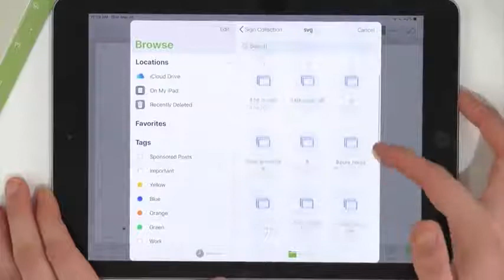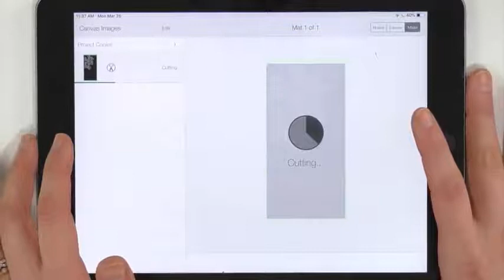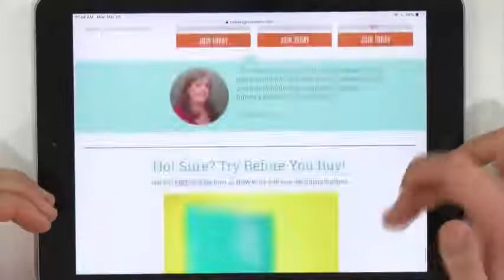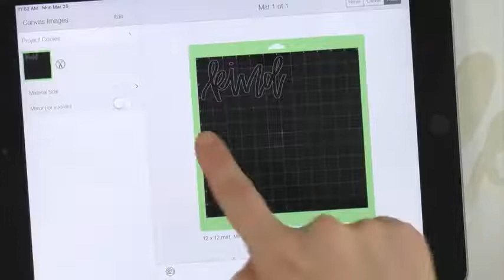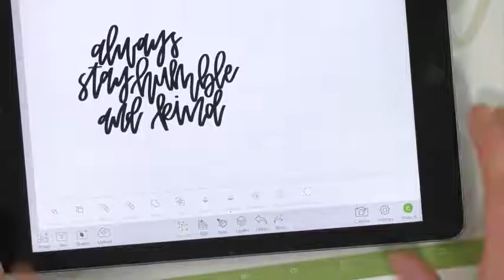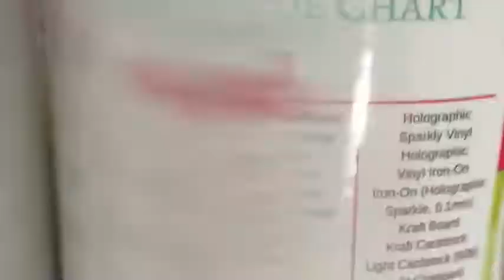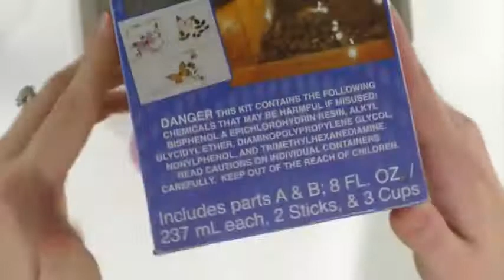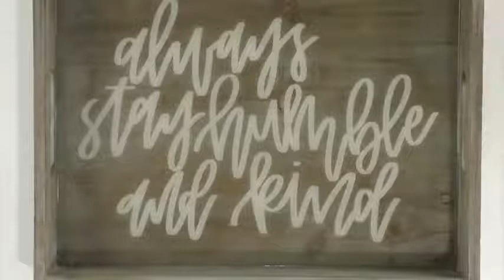FUN CRICUT HOME DECOR DIY RESIN TRAY